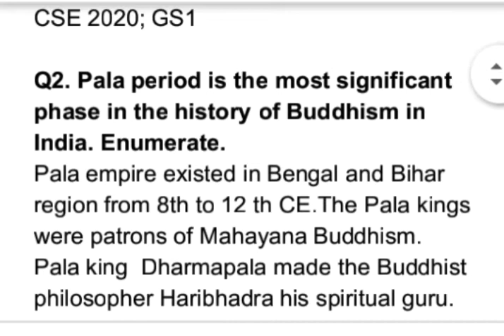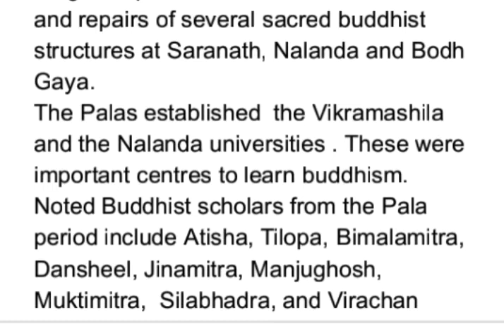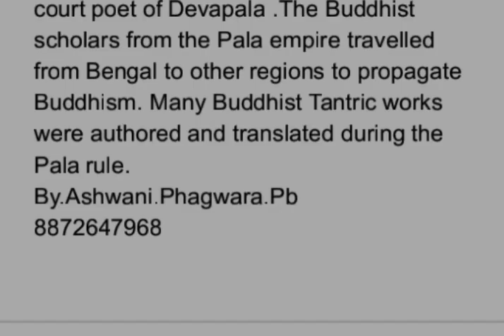Pala period is the most significant phase in the history of Buddhism in India. Enumerate.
CSE mains 2020 GS1/ Previous years general studies paper upsc ias cse
Q11.Indian Philosophy and tradition played a significant role in conceiving and shaping the monuments and their art in India. Discuss.
          GENERAL STUDIES
                   PAPER – 1
                      (2020)
Q1. The rock-cut architecture represents one of the most important sources of our knowledge of early Indian art and history. Discuss. (Answer in 150 words)

Q2. Pala period is the most significant phase in the history of Buddhism in India. Enumerate. (Answer in 150 words)

Q3. Evaluate the policies of Lord Curzon and their long term implications on the national movements. (Answer in 150 words)

Q4. Discuss the geophysical characteristics of Circum- Pacific Zone. (Answer in 150 words)

Q5. The process of desertification does not have climate boundaries. Justify with examples. (Answer in 150 words)

Q6. How will the melting of Himalayan glaciers have a far- reaching impact on the water resources of India? (Answer in 150 words)

Q7. Account for the present location of iron and steel industries away from the source of raw material, by giving examples. (Answer in 150 words)

Q8. Has caste lost its relevance in understanding the multi- cultural Indian Society? Elaborate your answer with illustrations. (Answer in 150 words)

Q9. COVID-19 pandemic accelerated class inequalities and poverty in India. Comment. (Answer in 150 words)

Q10. Do you agree that regionalism in India appears to be a consequence of rising cultural assertiveness? Argue. (Answer in 150 words) 10

Q11. Indian Philosophy and tradition played a significant role in conceiving and shaping the monuments and their art in India. Discuss. (Answer in 250 words)

 Q12. Persian literary sources of medieval India reflect the spirit of the age. Comment. (Answer in 250 words)

Q.13 Since the decade of the 1920s, the national movement acquired various ideological strands and thereby expanded its social base. Discuss. (Answer in 250 words)

Q14. The interlinking of revivers can provide viable solutions to the multi-dimensional inter-related problems of droughts, floods and interrupted navigation. Critically examine. (Answer in 250 words)

 Q15. Account for the huge flooding of million cities in India including the smart ones like Hyderabad and Pune. Suggest lasting remedial measures. (Answer in 250 words)

 Q16. India has immense potential of solar energy though there are regional variations in its developments. Elaborate. (Answer in 250 words)

Q17. Examine the status of forest resources of India and its resultant impact on climate change. (Answer in 250 words)

Q18. Is diversity and pluralism in India under threat due to globalisation? Justify your answer. (Answer in 250 words)

Q19. Customs and traditions suppress reason leading to obscurantism. Do you agree? (Answer in 250 words)

Q20. How have digital initiatives in India contributed to the functioning of the education system in the country? Elaborate your answer. (Answer in 250 words)